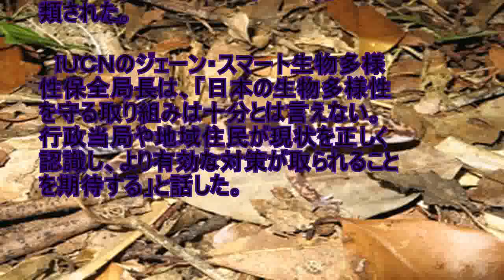日本固有の爬虫類、１５種が絶滅危惧種に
各国の政府や環境団体などで作る「国際自然保護連合」（ＩＵＣＮ）は５日、絶滅の恐れがある野生生物を分類した最新の「レッドリスト」を公表した。 　今回の改定で、日本固有の爬虫（はちゅう）類の大半にあたる４６種のうち、１５種が絶滅危惧種に分類された。農地開発や市街地化で、生息域の分断が進んでいるほか、ペット用の捕獲や外来動物による捕食が減少の主要因になっているという。 　１５種のうち、沖縄県の伊平屋（いへや）島に生息する「イヘヤトカゲモドキ」、久米島に生息する「クメトカゲモドキ」と「キクザトサワヘビ」の３種は、絶滅の恐れが最も高い「絶滅危惧１Ａ類」に分類された。 　ＩＵＣＮのジェーン・スマート生物多様性保全局長は、「日本の生物多様性を守る取り組みは十分とは言えない。行政当局や地域住民が現状を正しく認識し、より有効な対策が取られることを期待する」と話した。